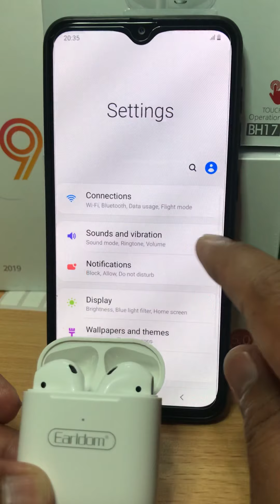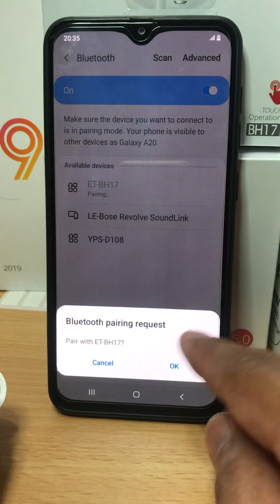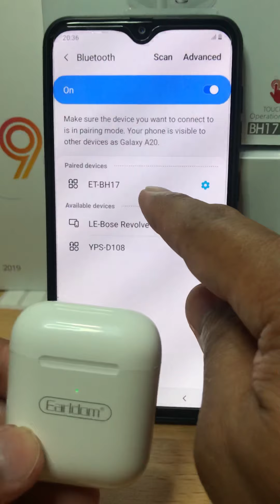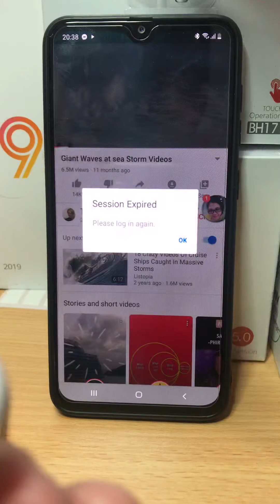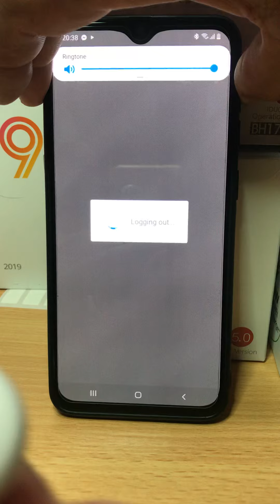Paaano conect ang earldom airpods sa android phone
Earldom  wireless earbuds